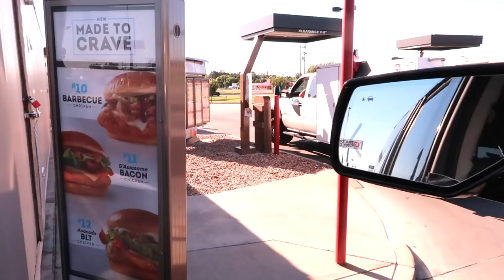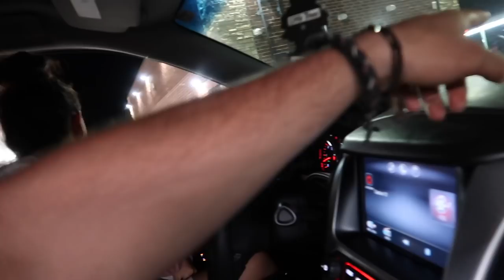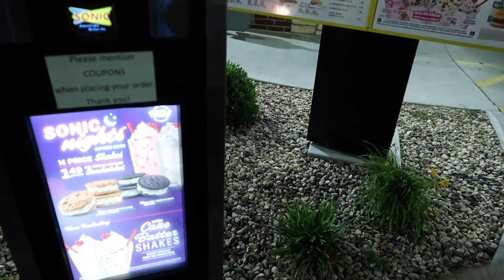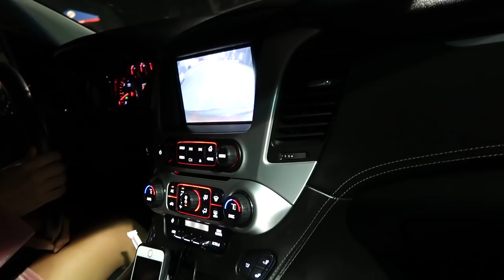PIDIENDO TRIPLE QUE LA PERSONA DE ENFRENTE!! 😱😂 NOS SORPRENDIMOS! 😱